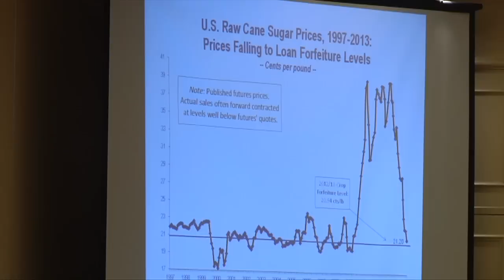State of Sugar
Louisiana sugarcane farmers produced 1.7 million tons of raw sugar in 2012, but this is a new year with new challenges for Louisiana's No. 1 row crop. TWILA TV's Kristen Oaks takes us to the annual meeting of the American Sugar Cane League to find out the state of the sugar industry.